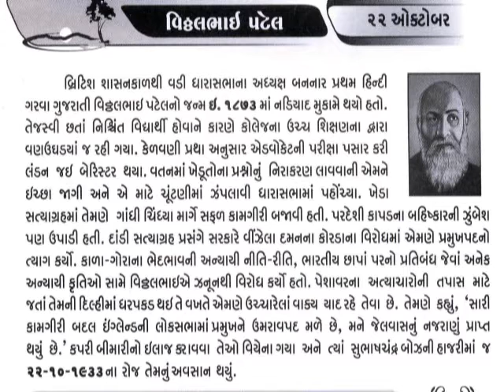22 October Vithalbhai Patel_co founder of the Swaraj Party _આજનો દિનમહિમા@vasant teraiya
દેશની આઝાદી પ્રાપ્‍ત કરવા માટે જે મહાનુભાવોએ પ્રબળ નેતૃત્‍વ પૂરું પાડ્યું છે અને અથાગ પુરષાર્થ કર્યો છે તેમાં કરમસદના બે ભાઇઓ – વીર વિઠ્ઠલભાઇ અને સરદાર વલ્‍લભભાઇના નામો અગ્રસ્‍થાને છે.
સરદાર વલ્લભભાઇ પટેલના મોટાભાઇ અને વકીલ તરીકેની ઉજ્જવળ કારકીર્દી ધરાવનાર વિઠ્ઠલભાઇનો જન્‍મ તેમના મોસાળ નડિયાદ ખાતે ૧૮૭૩ ની ૨૭મી સપ્‍ટેમ્‍બરે થયો હતો. તેમણે પ્રાથમિક શિક્ષણ કરમસદમાં લીધું હતું. કરમસદમાં માધ્‍યમિક શાળા નહિ હોવાથી હાઇસ્‍કૂલનો અભ્‍યાસ નડિયાદ જઇને કર્યો. તેઓ ૧૯૦૮માં બેરિસ્ટર બન્યા. ભારત પાછા ફર્યા. ૧૯૧રમાં મુંબઇ લેજિસ્લેટિવ કાઉન્સિલમાં ચૂંટાયા઼ ૧૯રપથી મધ્યસ્થ ધારાસભાના પ્રથમ ભારતીય પ્રમુખ બન્યા. સને ૧૯૩૦માં આઝાદીના જંગમાં મધ્યસ્થ ધારાસભામાંથી રાજીનામું આપી સક્રિય રીતે જોડાયા. તેઓની મુસદ્દીગીરી ભારતભરમાં વખણાતી.વિઠ્ઠલભાઇ પટેલની મુખ્ય ખ્યાતિ એક રાજકીય નેતા, સતત પ્રશ્નો પૂછીને-પ્રશ્નો ઊભા કરીને સરકારને અકળાવનારા-મૂંઝવણમાં મૂકનારા વિદ્વાન સાંસદ અને પક્ષાપક્ષીથી પર રહીને અઘ્યક્ષપણું દીપાવનારા અઘ્યક્ષ તરીકેની રહી હતી.   ઓક્ટોબર ૨૨, ૧૯૩૩ના રોજ તેમનું અવસાન થયા પછી વિઠ્ઠલભાઇનો દેહ ભારત લવાયો. તેમના અંતીમ સંસ્કાર (લોકમાન્ય ટિળકની જેમ) ચોપાટી પર કરવા અંગે અને તેમના વસિયતનામા અંગે અપ્રિય વિવાદ થયા. મુંબઇ સરકારે ચોપાટી પર અગ્નિદાહની પરવાનગી ન આપી, પણ દરિયાની સામે (ભારતીય વિદ્યાભવનથી થોડે આગળ) વિઠ્ઠલભાઇની પ્રતિમા હજુ ઊભી છે. એ કેમ ઊભી છે એની ત્યાંથી પસાર થતા મોટા ભાગના લોકોને ખબર નથી અને જાણવાની ફુરસદ પણ નથી એ જુદી વાત છે.